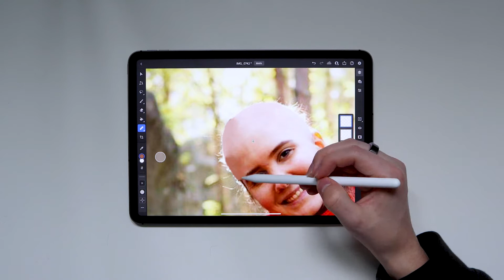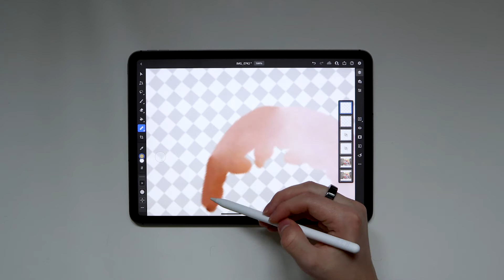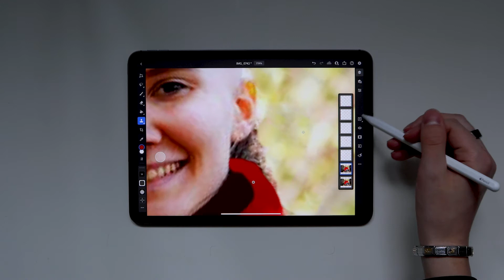KALJU Paqpa!? | Photoshop Edit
Tässä videossa Photoshoppaan Paqpan kaljuksi. Paqpa (Beata Rodas) on suomalainen YouTubettaja, joka tekee pääosin pelivideoita (esimerkiksi Minecraft ja SIMS). Kommentoi kenet haluat nähdä seuraavana!

Kenet haluutte että teen seuraavaks? Voin tehä esimerkiksi Roni Back, Lakko, Mauton, Nova, Snipux, Höge, Herbalisti tai jonkun muun!

Musiikki: Timelapse - tubebackr